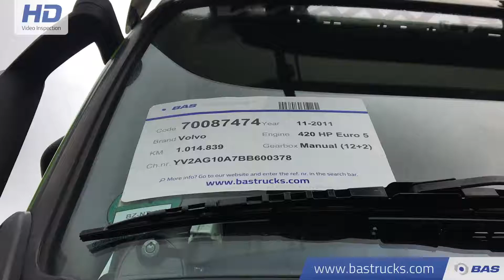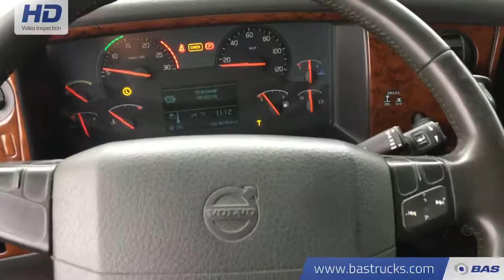70087474 Volvo FH 420